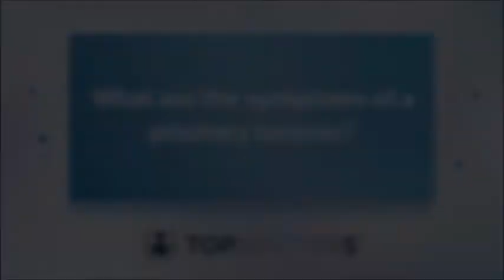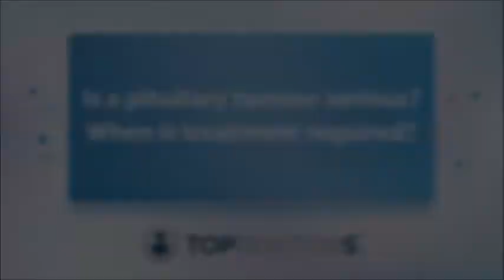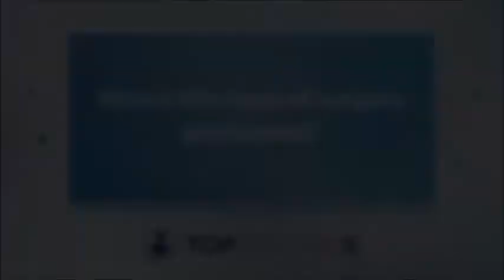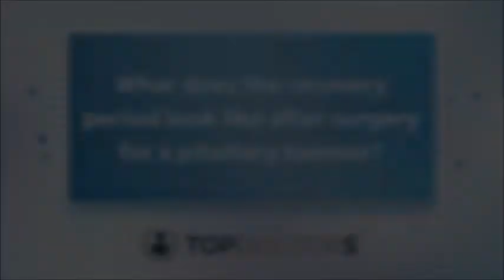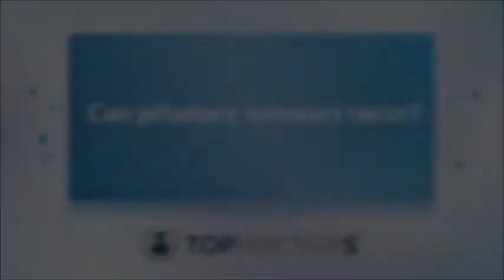An in-depth guide to pituitary tumours - Online interview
Pituitary tumours can affect peripheral vision and can also bring about hormonal changes. In this illuminating online interview, highly respected consultant neurosurgeon Miss Eleni Maratos expertly details the symptoms and treatment of pituitary tumours.

0:00 Where are pituitary tumours located?
0:24 What are the symptoms of a pituitary tumour?
3:21 Is a pituitary tumour serious? When is treatment required?
4:20 How is this type of surgery performed?
5:11 What does the recovery period look like after surgery for a pituitary tumour?
6:39 Can pituitary tumours recur?